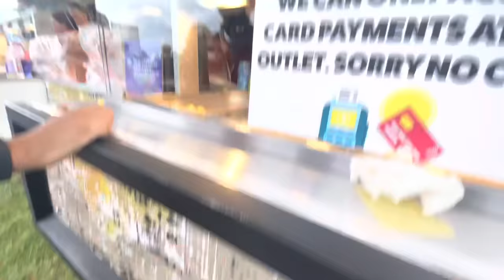DRAKE PULLED UP AT WIRELESS😳|WIRELESS 2021 VLOG